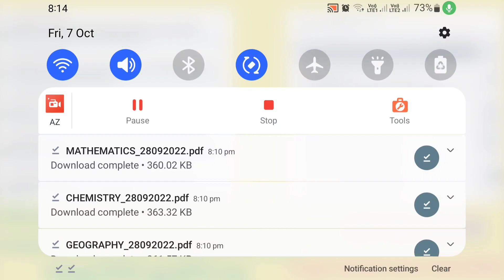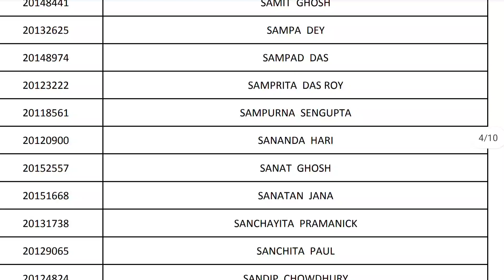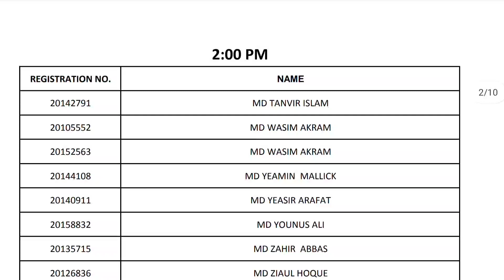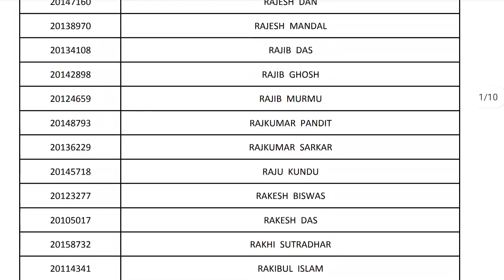বড় খবর-WBCSC COLLEGE RECRUITMENT NEWS/ASSISTANT PROFESSOR RECRUITMENT WESTBENGAL/professor job news